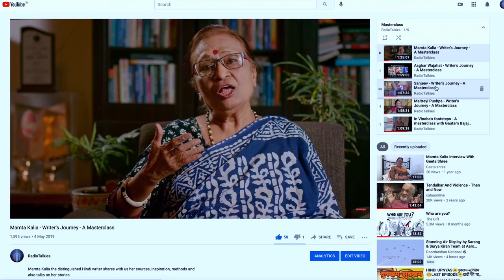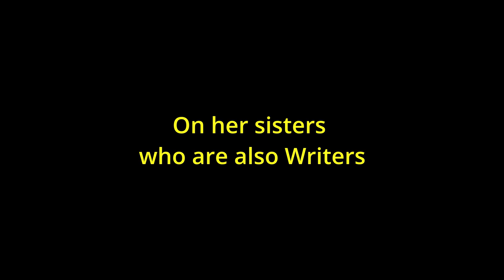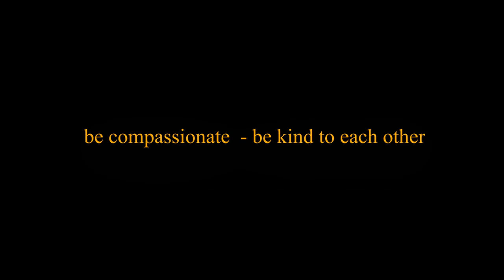Mridula Garg - Writer's Journey - A Masterclass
Mridula Garg's name needs no introduction. She arose as a shining star and spearheaded the feminist movement post 80's and 90's.
For her work she was awarded India's highest literary honors which include Vyas Samman for Kathgulab (2004) and Sahitya Akademi Samman for Miljul Mann (2013).
In this MasterClass she shares her writing process and the Journey that every aspiring writer must undergo.

MasterclassTimeline
0:00 - Intro
00:57 On her childhood and early family influences
21:41 On her father
23:45 On her mother and her influence
24:48 From economics to literature
30:50 On the state of education
36:20 On the importance of Urdu
37:24 On her sisters who are also writers
39:54 On her journey as a writer
43:40 On developing her characters
46:20 On developing her storyline and craft
54:40 On language and discipline
01:09:45 On how the story can influence the writer
01:13:39 On Chittacobra and the controversy
01:25:09 On Stree Vimarsh
01:31:18 On Woman emancipation in the age of social media
01:34:40 On the future of Hindi literature
01:41:38 On poetry and writing in two languages
01:47:01 Four stories dear to me
01:58:27 Advise to aspiring writers

If you like the work we are doing and would like to support us, The details are given below.
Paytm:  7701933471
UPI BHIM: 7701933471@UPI